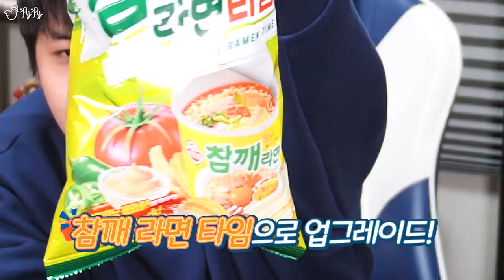과자맛 라면이냐 라면맛 과자냐..그것이 문제로다.